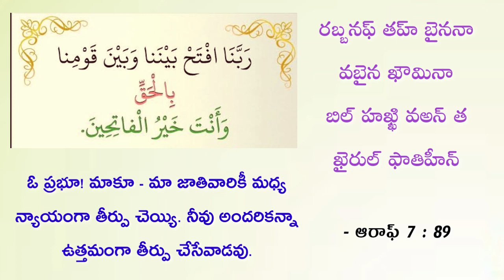22) మా ప్రభూ! మాకూ, మా జాతి కీ మధ్య న్యాయంగా తీర్పు చెయ్యి - షేఖ్ అబూ హయ్యాన్ హమ్మాద్ ఉమరీహఫిజహుల్లా